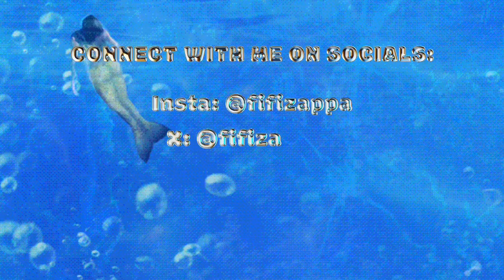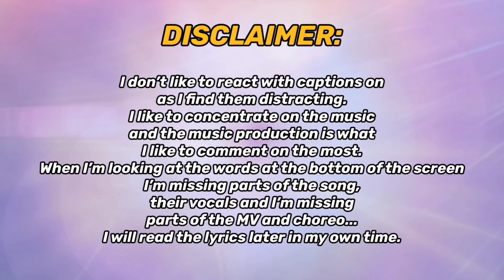Kep1er (케플러) 'TIPI-TAP' MV | REACTION!!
REACTING TO Kep1er 케플러 | 'TIPI-TAP' M/V FOR THE FIRST